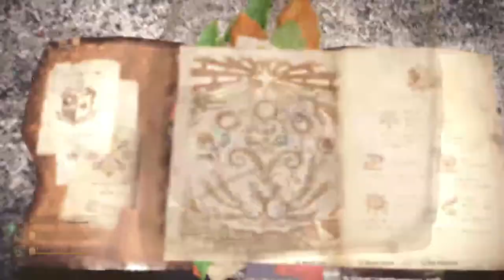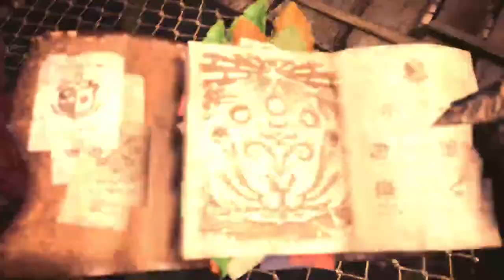Monster Hunter World Iceborne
Modded World